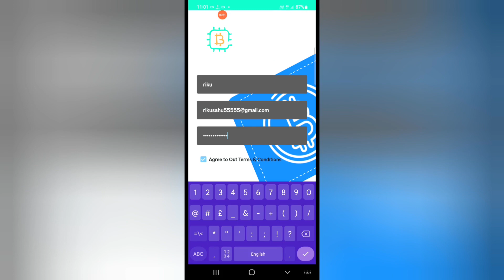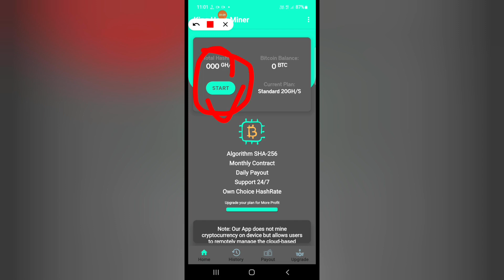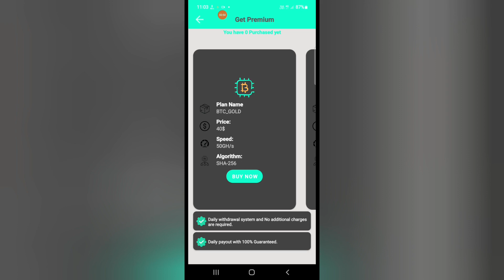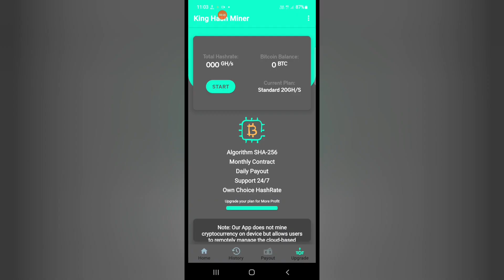Mobile Mining App | Free Ways To Earn Crypto App In 2022 🤑 | Best Bitcoin Mining App For Android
In this video, we are talking about the Top  Free Ways To Crypto Mining App In 2022  & Best Bitcoin Mining App From Smartphone.

Top 5 Free Ways To Crypto Mining App In 2022  | Best Bitcoin Mining App For Android

Top 5 Cryptocurrency Mining App In India 2021  | Best Mining App For Android  | Earn Free Bitcoin

Bitcoin Mining App for Android In 2022 | $365 Stormgain Withdrawal Proof & Special Trick

Mobile Mining App | The Easiest Way To Mine Cryptocurrency From Mobile

1 Day:0.01 BTC | Free Bitcoin Mining App 2022 | New ETH Mining App | Bitcoin Mining | Earn Crypto

4500 Dollars In Only One Video | Best Category In Youtube For Earning
Bitcoin Mining | Bitcoin Earning App | Bitcoin Mining on Android

Btc Mining App Without Investment 2022 || Earn App Today || Earn App

1- best bitcoin mining app android 2022
2- best bitcoin mining site
3- free bitcoin mining app
4- free bitcoin mining sites without investment 2022
5- real bitcoin earning app 2022
6- real bitcoin mining app for android
7- top 5 bitcoin mining app
8- top 5 bitcoin mining site payment proof
9- crypto mining app android
10- real crypto mining apps for android
11- best mining app for android
12- best mining app for cryptocurrency
13- best mining app 2022
14- real cryptocurrency mining app

Related Topics
Best free cloud mining website
Best free dogecoin mining website
New cloud mining website today
Free cloud mining website today
Free bitcoin mining website today
Free dogecoin mining website
Free dogecoin cloud mining site
New free cloud mining website 2022
New free dogecoin mining website
Free cryptocurrency mining website
Cryptocurrency cloud mining website
Cloud mining without investment
Dogecoin mining without investment
Cryptocurrency mining without deposit
Free cryptocurrency earning website
Free dogecoin earning website
Free dogecoin earning app
Free dogecoin earning site
Free cryptocurrency earning app
Free bitcoin mining on android
Free cryptocurrency mining on phone
Free dogecoin mining on android phone
Free dogecoin mining on computer
Free bitcoin mining on laptop
Free cryptocurrency mining on laptop
Cryptocurrency mining on computer
Free dogecoin mining on laptop
Dogecoin miner for computer
Cryptocurrency miner for computer
Best Dogecoin miner for laptop
Best bitcoin miner for laptop
Bitcoin mining without any deposit
Bitcoin mining without any investment